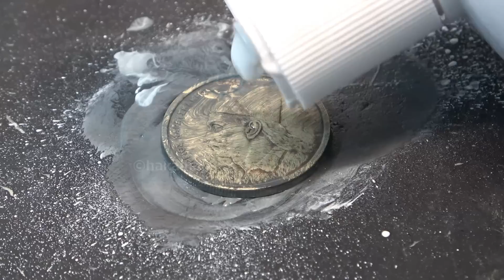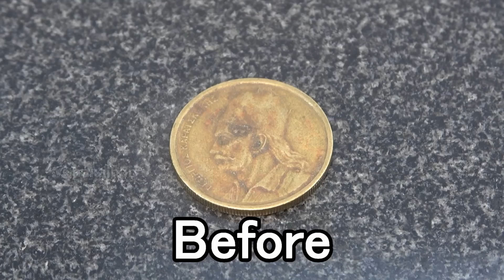ピカールエクストラメタルポリッシュでコインを磨いた結果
日本磨料工業「ピカールエクストラメタルポリッシュ」でコインを磨いてみました。磨いたコインは1978年のギリシャ2ドラクマです。
●エクストラメタルポリッシュ